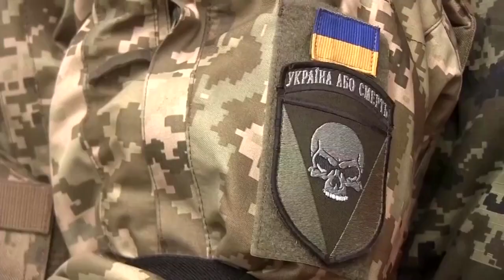Ausländische Freiwillige schließen sich ukrainischem Militär an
Die Invasion der Ukraine durch russisches Militär hat auch ausländische Kämpfer dazu gebracht, sich der ukrainischen Armee anzuschließen. Präsident Wolodimir Selenski teilte mit, rund 16.000 Freiwillige hätten sich zum Dienst gemeldet.